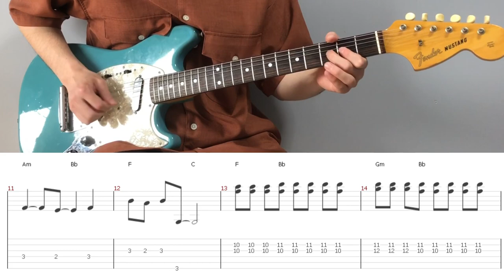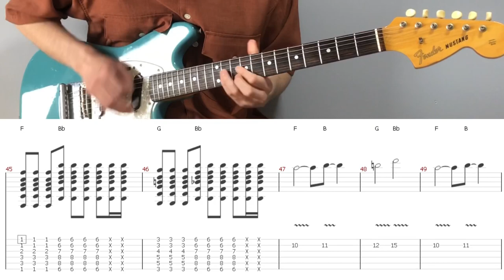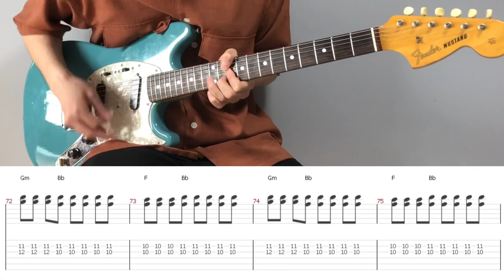Pixies - Debaser (guitar cover with tabs & chords)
【Tabs/Chords】
MyMusicSheet (Worldwide)